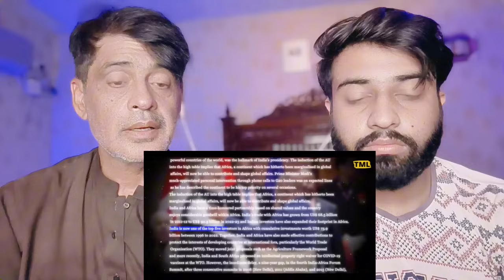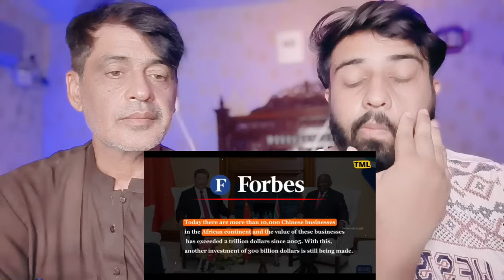Indias Become Biggest Helper Of Africa China Crying